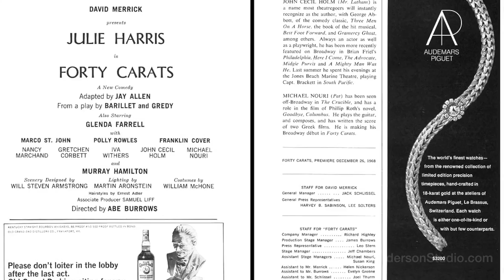A Conversation with Michael Nouri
Michael revisits the studio to talk with Bill and the current Intensive class about life as an actor in Hollywood. Michael studied the Meisner Technique with Bill Alderson in NYC.

Shot & Edited by César Gamiño